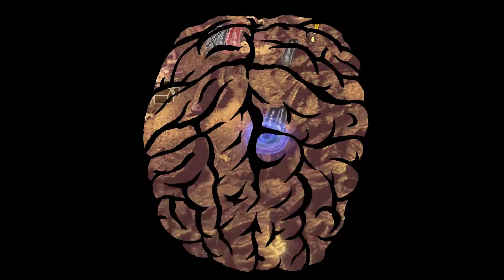Nioh 2 Complete Edition Gameplay (deutsch)(PC) - #176 1 + 6 Bosse hintereinander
Let's Play Nioh 2 Complete Edition Gameplay (deutsch) | Plattform: PC

Mit Nioh 2 geht der Soulslike Titel in die zweite Runde. Am 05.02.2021 endlich auch auf dem PC, dafür aber direkt mit der Complete Edition, die bereits alle DLC enthält.
Uns erwartet eine Geschichte rund um die Militärführer der Sengoku-Zeit. Nioh 2 bietet unter anderem die neue Fähigkeit "Yokai-Wandel", die uns die Möglichkeit verschafft, neue mächtige Gestalten anzunehmen, um auch die stärksten Yokai im Kampf zu besiegen.
Ebenfalls neu: Die Feinde können jetzt ein Dunkles Reich erschaffen, das die Kämpfe anspruchsvoller machen soll.

Gespielt wird hier die Complete Edition inkl. aller DLC:
- The Tengu’s Disciple
- Darkness in the Capital
- The First Samurai

Bin zwar NOCH nicht aktiv auf Twitch vertreten, ist aber für die Zukunft angedacht. Lasst mir doch gern schon ein Follow da

Aktiv vertreten ist jetzt schon ein guter Kumpel von mir, schaut gerne mal rein